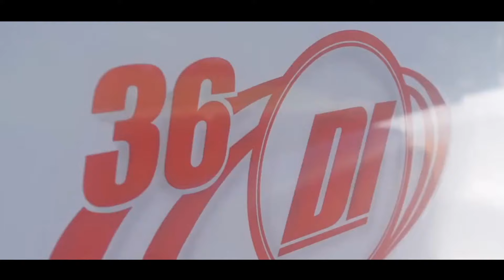Teenex & 7vvch - I Wanna Be In Love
Welcome to Butch U official YouTube channel. Here you will find latest Butch U tracks and his selection of favourite Ghetto Records releases.